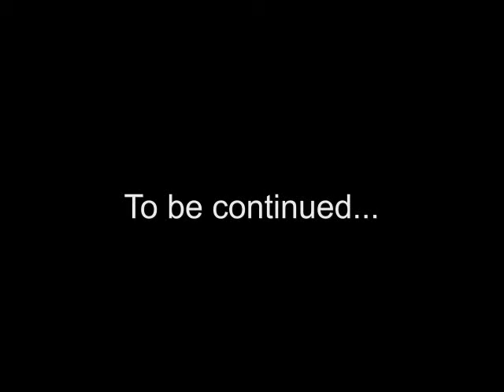Mario's Super Sunny Vacation Eps. 16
After helping Grandpa Joe and Lemmy with their bay, our heroes comes back to Delfino Plaza and finds that all they have done so far is catching up to them.